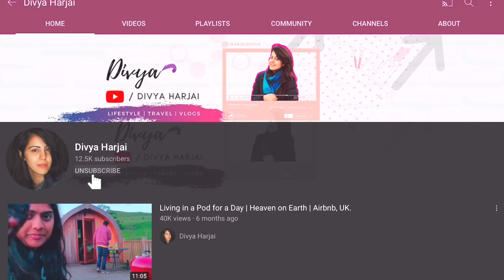Day 04 Intermittent Fasting | Weight Loss Journey | Divya Harjai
Day 03 Intermittent Fasting | Weight Loss Journey

On this channel I upload videos related to beauty, skin care, hair care, lifestyle, fashion and my weight loss journey through Intermittent fasting.